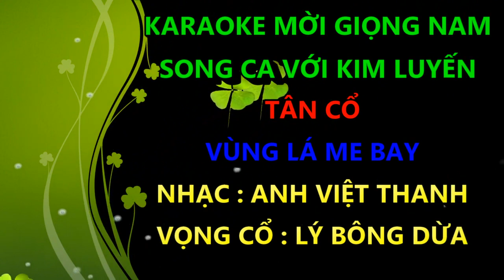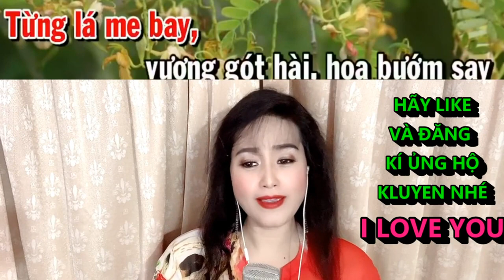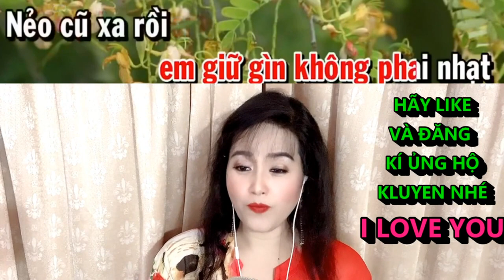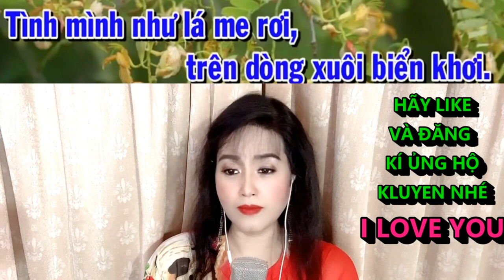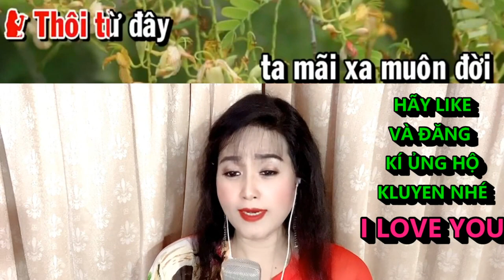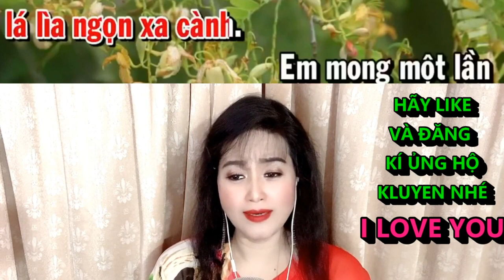VÙNG LÁ ME BAY TÂN CỔ KIM LUYẾN KARAOKE THIẾU GIỌNG NAM SONG CA VỚI KIM LUYEN